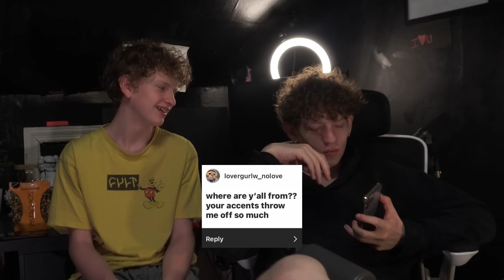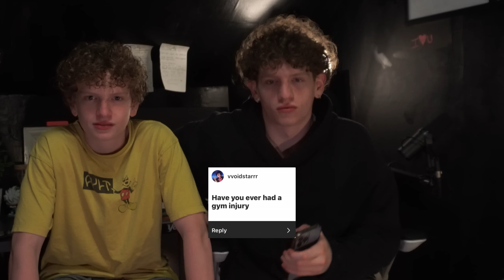Brothers Bulk - Answering Your Questions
Heavy Bench Day An Some Ridiculous Questions